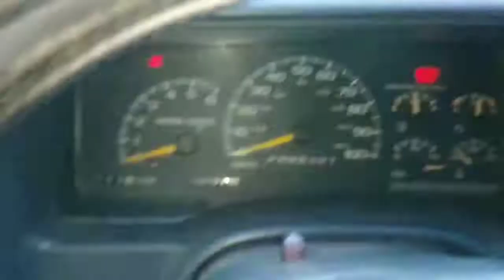Ls Swap El Camino Prt.1